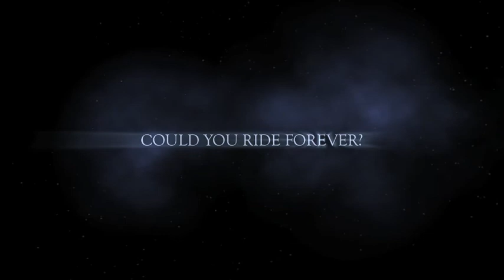Temperance View CC Trailer